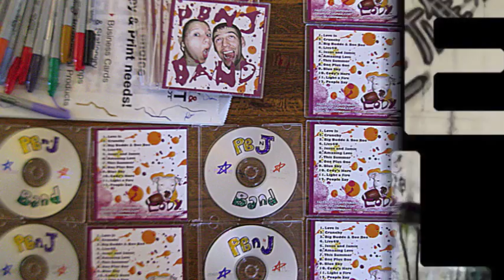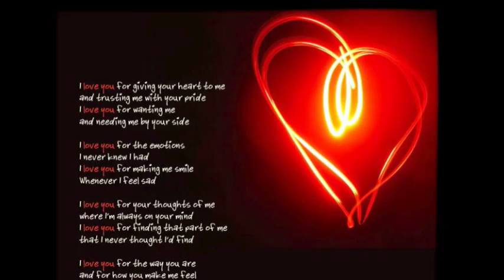PBnJ Always - Original Song - Acoustic Guitar Love Song (PBnJ Band)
Original acoustic song "PBnJ Always" off the album "Blue Brown" can be downloaded for free

♥ BigBudde BooBoo CodyThePitbull PBnJBand ♥